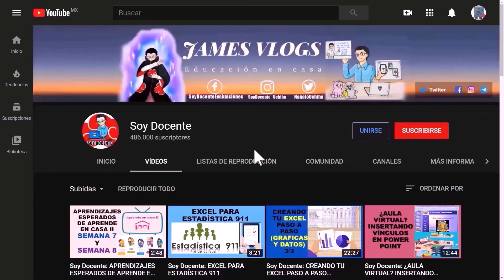Soy Docente: APRENDIENDO HISTORIA CON EL PRESIDENTE: FRANCISCO VILLA